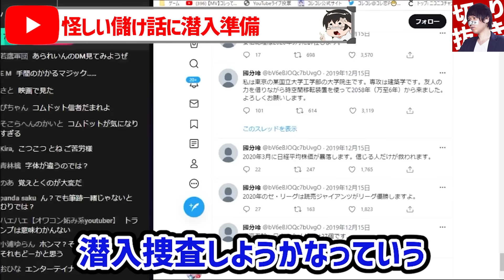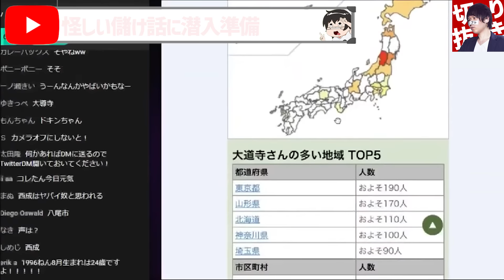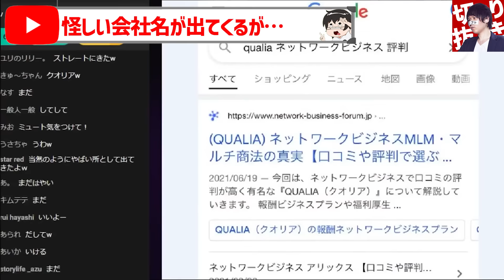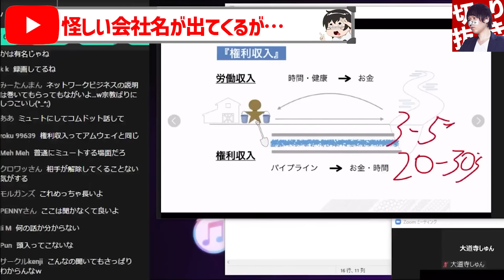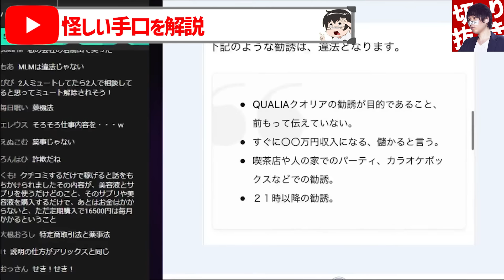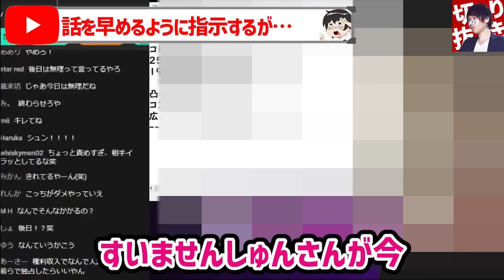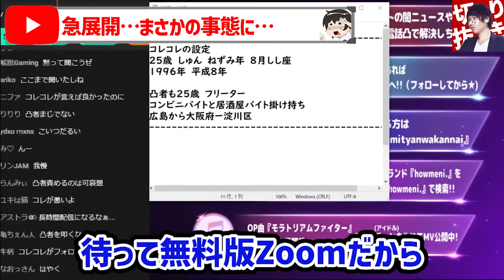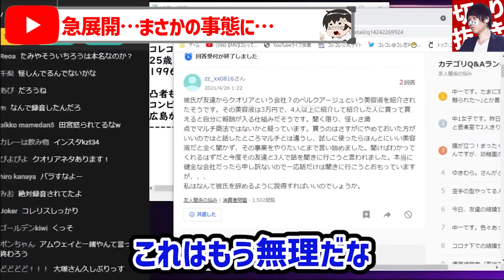【マルチ商法】怪しい化粧品や健康食品を勧める話を騙されたふりをし聞いた結果…コレコレドン引きのネットワークビジネスの闇が明らかに…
【目次】
00:00 冒頭
00:31 OP
00:34 怪しい儲け話に潜入準備
03:14 急いで設定変更
03:58 怪しいZoomに参加
04:40 ボスが登場
05:37 怪しい会社名が出てくるが…
08:35 怪しい手口を解説
11:29 話を早めるように指示するが…
13:42 急展開…まさかの事態に…
編集者:青崎アオ

元動画はこちら👇
▷【大事件発生】コムドットがまた迷惑行為…若者を騙す怪しいグループ通話に潜入捜査...オリンピック選手と偽り選手村の施設に不法侵入する外国人YouTuber…Twitterの未来人の真相

絶賛販売中！

オススメ動画はこちら↓
この世を去ったウナちゃんマンの歩み…逝去するまでの伝説の数々…コレコレさんが振り返る「椅子から転落」「鶴之進事件」など

妊娠中に旦那が浮気して逃亡…元奥さんが捜索した結果…ある配信者のとんでもない実態が明らかになりコレコレドン引きの修羅場展開に…

婚約中の彼女に人気歌い手イケカテ配信者と不倫された男性が怒りの告発！まさかの浮気した本人達登場で大喧嘩…ヤバすぎる修羅場に発展…